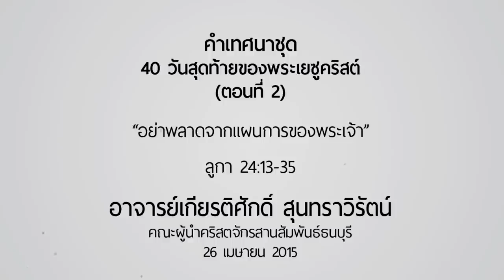คำเทศนา อย่าพลาดจากแผนการของพระเจ้า (The Last 40 Days of Jesus Christ #2)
วันที่ 26 เมษายน 2015 โดย อ.เกียรติศักดิ์ สุนทราวิรัตน์

คำเทศนาชุด : 40 วันสุดท้ายของพระเยซูคริสต์ (The Last 40 Days of Jesus Christ)
ตอนที่ 2 : อย่าพลาดจากแผนการของพระเจ้า (ลูกา 24:13-35)

1. สิ่งที่จะทำให้เราผิดพลาดจากแผนการของพระเจ้า
1.1) สถานการณ์ที่บีบคั้น (ข้อ13-17)
1.2) ความคิดที่ยึดติด (ข้อ18-24)
1.3) ความเข้าใจที่ไม่ครบถ้วน (ข้อ 25-26)

2.สิ่งที่จะนำเรากลับมาอยู่ในแผนการของพระเจ้า
2.1) ความรู้ความเข้าใจที่ครบถ้วนในพระวจนะของพระเจ้า (ข้อ 27)
2.2) ยอมรับพระคริสต์เป็นพระผู้ช่วยให้รอด (ข้อ 28-31)